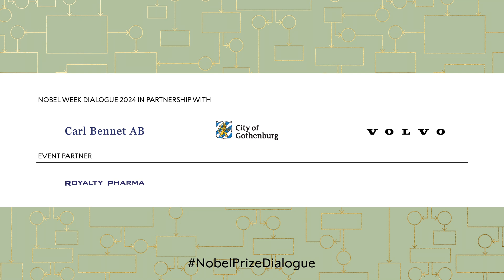What does health mean to you? | Nobel Week Dialogue 2024 | The Future of Health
What does health mean to you? Panelists Anna Beck, Olga Tokarczuk and Drew Weissman tackled the question together with moderator Adam Smith.

In the Nobel Week Dialogue 2024, we delved into the critical subject of our health. Nobel Prize laureates and other experts gathered to discuss and envision our future. They explored ground-breaking medical advancements, disease prevention strategies, and innovative ways to enhance our lives. The dialogue also addressed planetary health, and the environment’s critical impact on us all.

Event partner: Royalty Pharma.